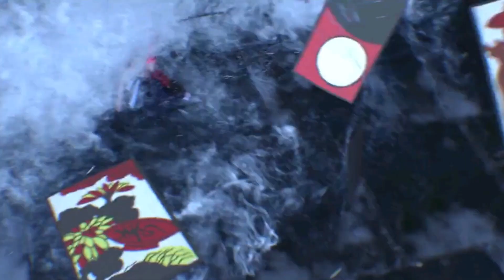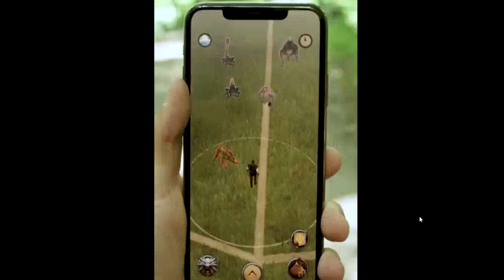10 อันดับเกมมือถือมาใหม่ โคตรมันส์ น่าเล่น 2020 !! | ห้ามพลาด !!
10 อันดับเกมมือถือมาใหม่ โคตรมันส์ น่าเล่น 2020 !! | ห้ามพลาด !!

❖Download

►10.PROJECT Anomaly เกมมือถือสงครามออนไลน์
IOS : เร็วๆนี้
Online|421MB| RPG

►9.SAMURAI SHODOWN เกมมือถือ MMORPG ซามูไรในตํานาน
Online|2.34GB|MMORPG เกมมือถือเล่นกับเพื่อนได้

►8.Freestyle2 เกมมือถือแข่งบาสจากเกมดังบนพีซี
Online|1.35GB | เล่นกับเพื่อนได้

►7.Street Soccer เกมมือถือแข่งฟุตซอลมาใหม่
Online|970MB|เกมฟุตซอล

►6.CrashMetal เกมมือถือแข่งรถกราฟิกสวยมาก !!
Online|243MB| เกมมือถือเล่นกับเพื่อนได้

►5.The Witcher: Monster Slayer เกมมือถือผจญภัยโลกเสมือนจริง
ลงทะเบียนรอ| ยังไม่ทราบ|ผจญภัย

►4.Knights Fight 2: Honor & Glory เกมมือถือต่อสู้สไตล์ Shadow Fight
Online| 890MB |Fight

►3.LifeAfter เกมมือถือเอาชีวิตรอดเล่นกับเพื่อนได้จับมือ Resident Evil [เกมปกคลิป]
Online|4.5GB | Survival เล่นกับเพื่อนได้

►2.Sea of Dawn เกมมือถือ MMORPG ล่าขุมทรัพย์สุดขอบฟ้า
ลงทะเบียนรอ| ยังไม่ทราบ|MMORPG

►1.Badlanders เกมมือถือเอาชีวิตรอดเปิดใหม่ NetEasae
Online| 1.25GB |เอาชีวิตรอดเล่นกับเพื่อนได้

►มือถือที่ใช้ปัจจุบัน One Plus 6T , Ipad 9.7 2018